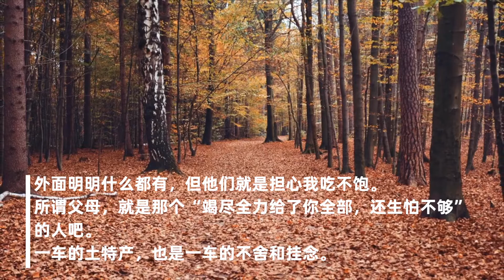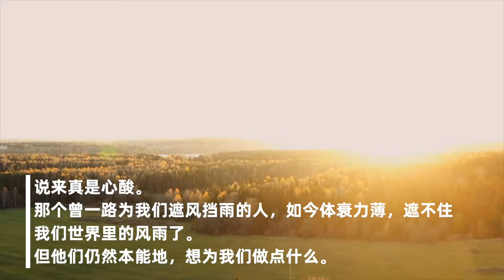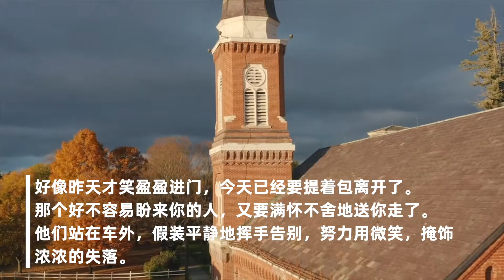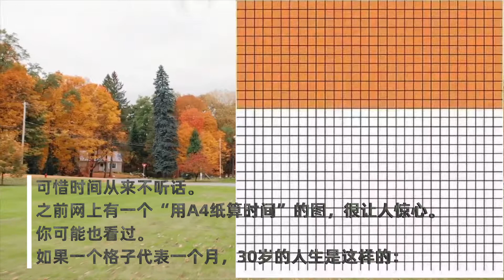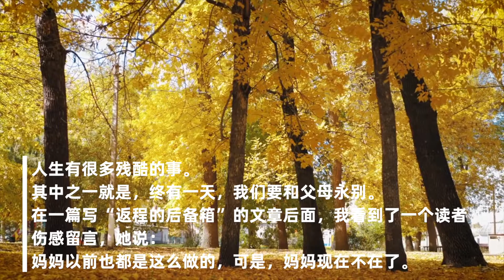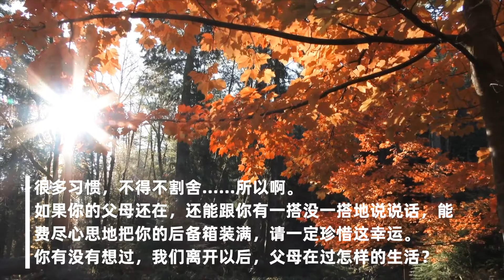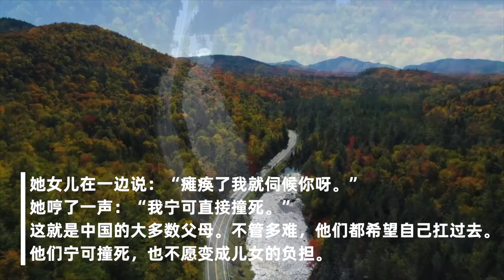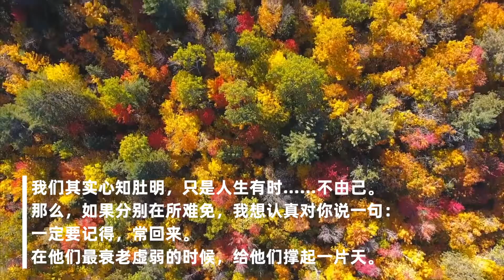【字幕】假期返程最扎心照片刷屏：瞬间懂了，谁是最爱我的人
假期转眼结束。返程时刻，也是考验后备箱的时刻。

这两天，全国网友都在晒自己的后备箱。每一个，都被爸妈塞得满满当当。

南瓜，香油，绿豆，大葱，糖蒜，笨鸡蛋，新蒸的花卷，现磨的面……

满满的，都是爸妈的爱。

也有网友说：我每次回家的时候都拉个空箱子，然后回来时就提不动了。

不要问我的行李箱有多沉，我会告诉你很沉。我妈可能觉着我在外面会饿死。

外面明明什么都有，但他们就是担心我吃不饱。

所谓父母，就是那个“竭尽全力给了你全部，还生怕不够”的人吧。

一车的土特产，也是一车的不舍和挂念。

孩子大了，要去往更广阔的天地。他们老了，跟不上了。

只能让这一车食物，跟着孩子去异乡，让他感受到家在，爸妈在。

说来真是心酸。

那个曾一路为我们遮风挡雨的人，如今体衰力薄，遮不住我们世界里的风雨了。

但他们仍然本能地，想为我们做点什么。把我们的车塞满，是他们的安全感。

就像小时候，他们看着我们把碗里的饭吃完。